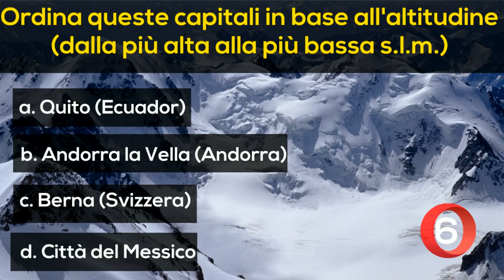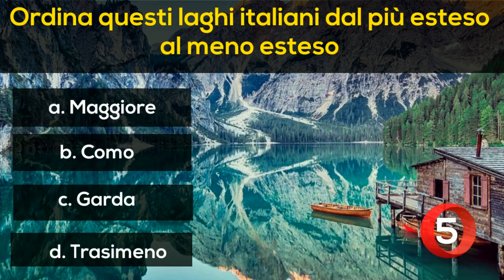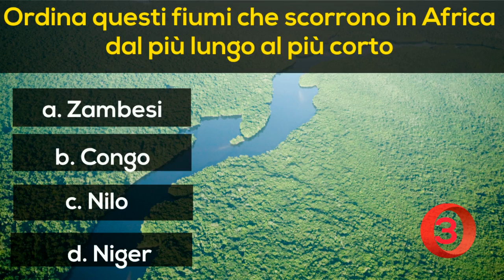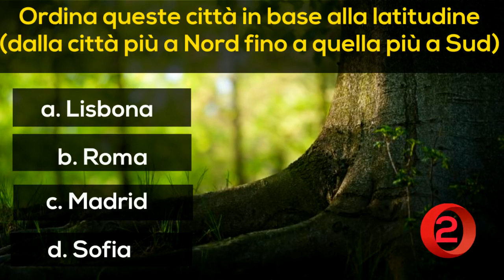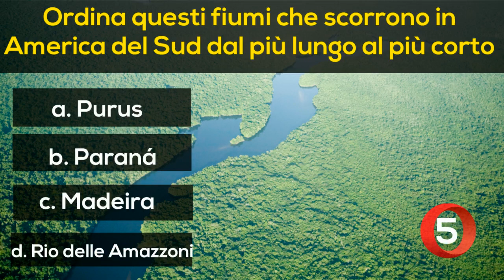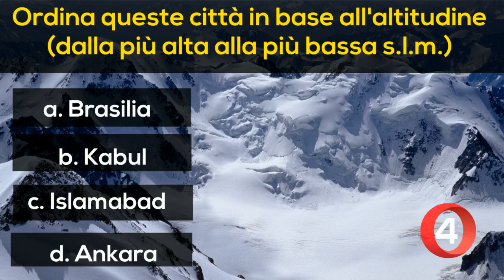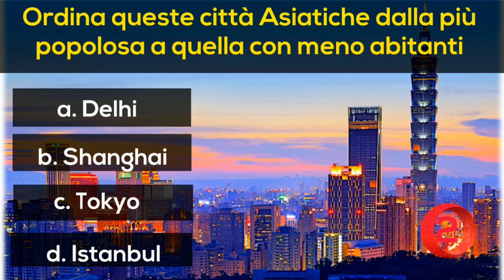Domande e risposte difficili in Geografia: hai dieci secondi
Sai quale è la città più popolosa al mondo? I nomi dei fiumi non sono solo un ricordo scolastico?
Hai viaggiato molto e pensi che la geografia non abbia misteri per te? Mettiti alla prova!
La geografia ha per oggetto lo studio e la descrizione dei vari fenomeni della Terra nella configurazione della sua superficie (in questo caso si parla di geografia fisica) e nella distribuzione nello spazio dei vari fenomeni, in relazione alla vita umana (geografia antropica), in relazione alla vita vegetale ed animale (geografia biologica), in relazione alla vita sociale dell’uomo (geografia politica), ed, infine, in relazione allo sfruttamento dell’uomo delle risorse della Terra, sia che essa siano di origine animale, vegetale o minerale (geografia economica).

Buon divertimento!